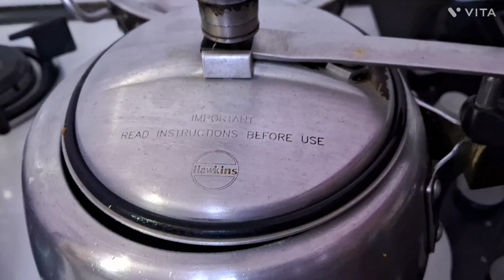Keema Matar ( peas ) recipe | आप भी बनाए कीमा मटर की मज़ेदार recipe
keema matar recipe
aap bhi bnaye mazedaar keema matar ki recipe
iss winter me zarur try kare

Any queries
Ask me about Spies
Method
cooking time

Zeba parveen 21